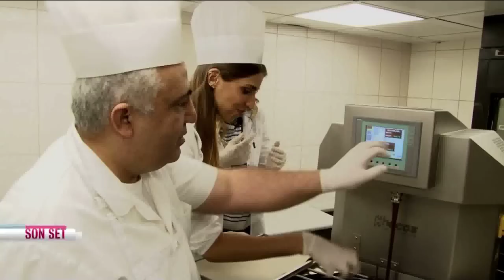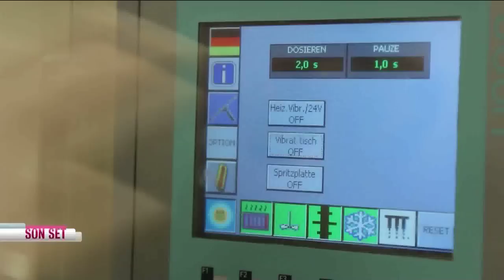SON SET ELITSA VASILEVA OZEL ROPORTAJI